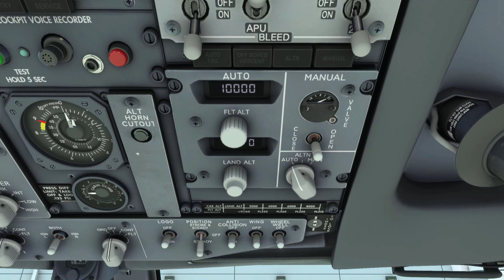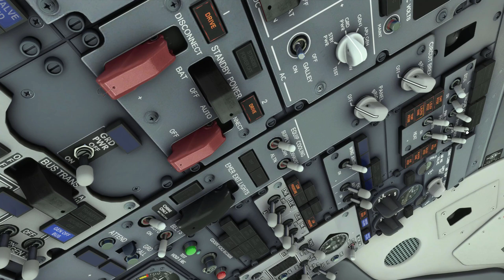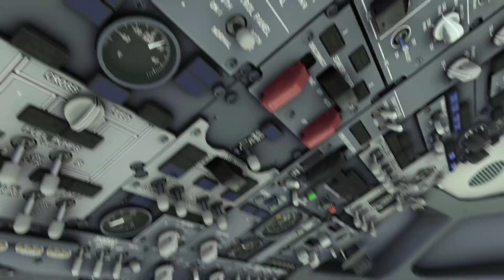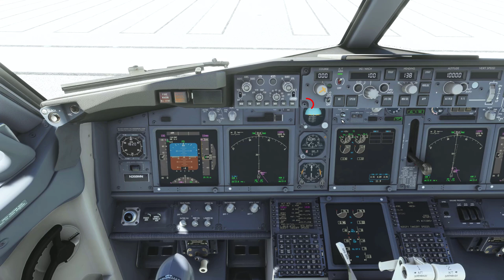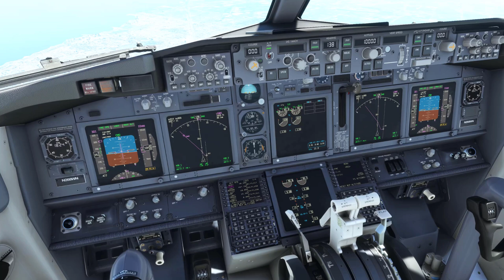FS 2020 -TUTO PMDG B737-700 - How to - From Pushback, Taxi to Take Off - In french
In this tutorial, You will learn how to manage configurations from Pushback to Take Off

Recorded in 2560x1440 60 FPS

My PC Configuration : Alienware Aurora R11 with :
*** 10th Gen Intel Core i9 10900KF (10-Core, 20MB Cache, 3.7GHz to 5.3GHz w/Thermal Velocity Boost)
*** Lunar Light chassis with High-Performance CPU Liquid Cooling and 1000W Power Supply
*** 64GB Dual Channel Hyper DX FURY DDR4 XMP at 3200MHz
*** NVIDIA GeForce RTX 3090 avec 24 Go de mémoire GDDR6
*** HD SSD PCIe 2To M.2 (boot) + HD SSD PCIe 4To M.2 (storage)
Screen : Acer Predator XB323U